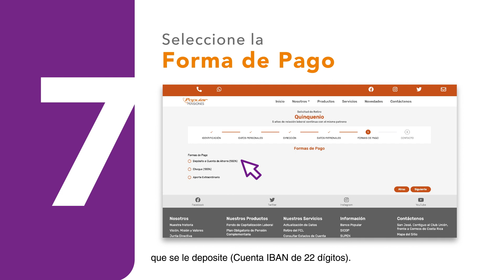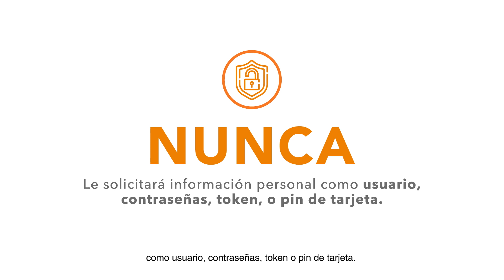Retiro del FCL por Quinquenio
Le contamos como retirar su FCL por Quinquenio de una forma fácil, rápida y segura! Visita nuestra página web